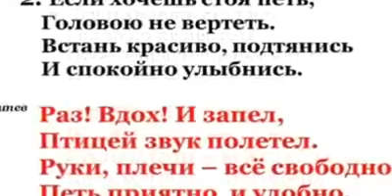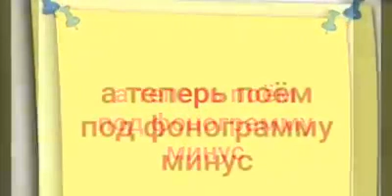9 занятие Бронислава Бугинаса